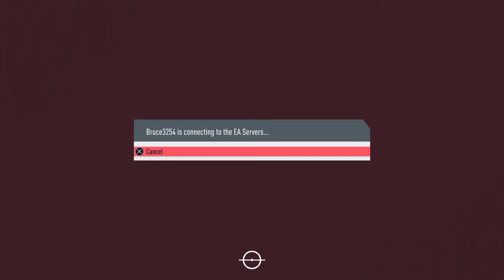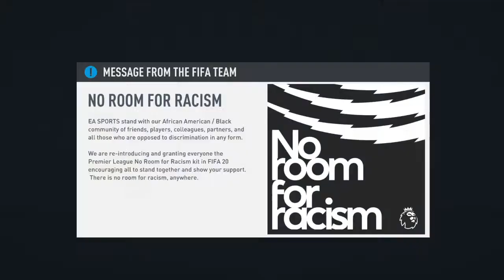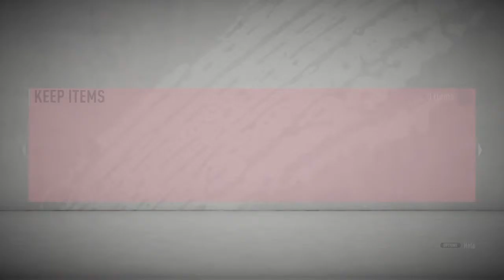Bruce3254's Live PS4 Broadcast